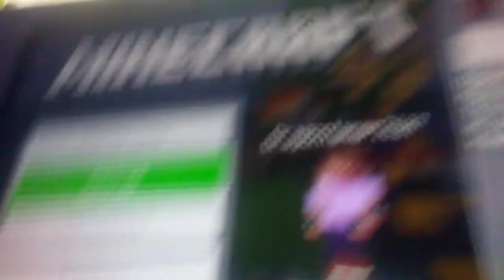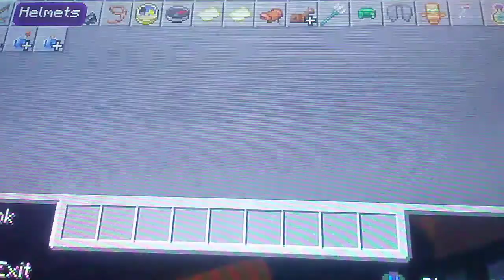telling you guys about the don't forget series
don't forget 8 is save me male version puppet song